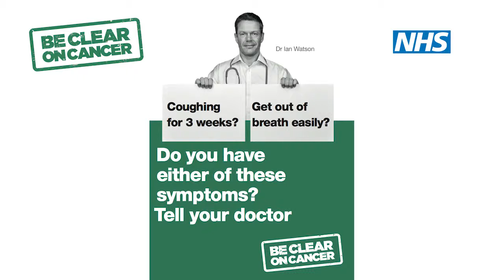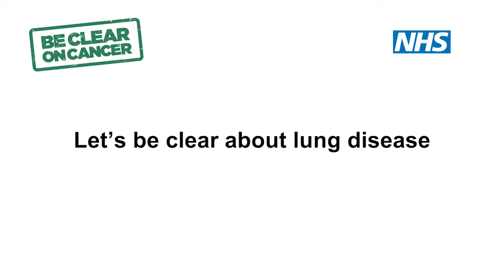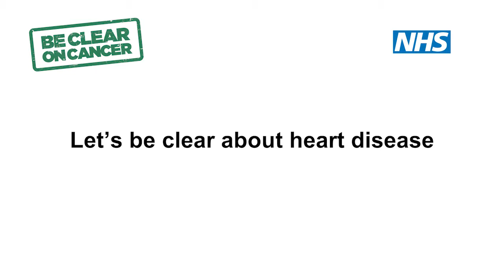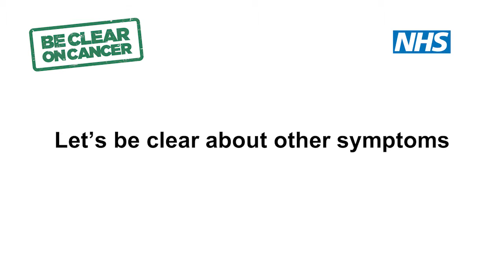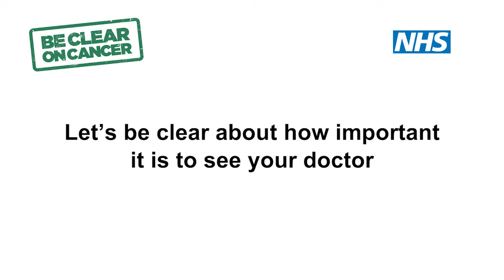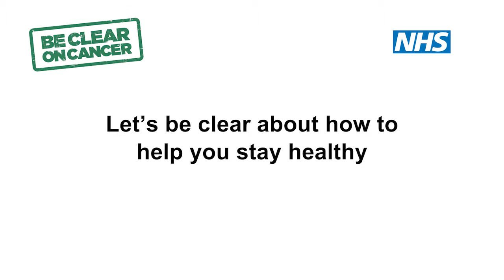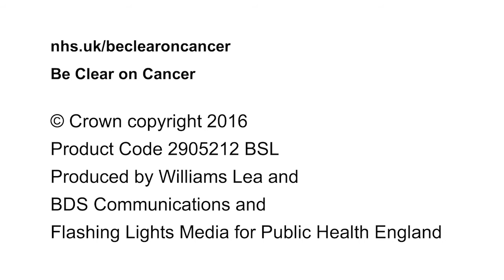NHS England BSL video, 'Be Clear on Cancer' - Lung Cancer